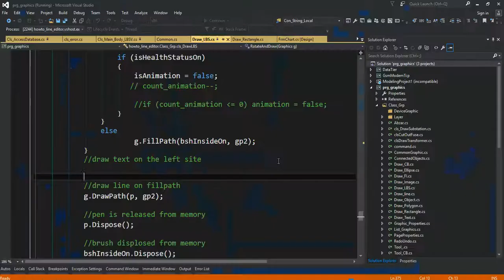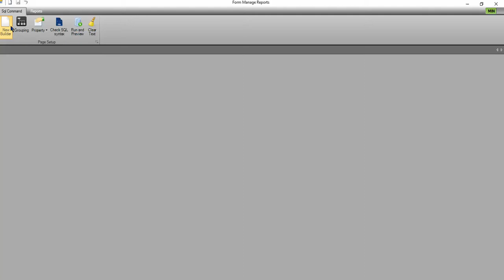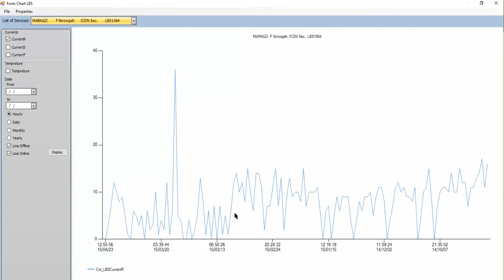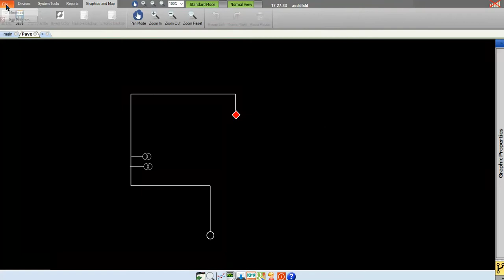Smart monitoring of electric transmission lines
The smart monitoring of electric transmission lines in some central provinces in Iran. And in this project, we have designed a graphical software platform using TCP/IP protocol which was able to connect to the different kind of devices and so make it possible that users can have a remote managing and control. This software is capable of managing multiple devices and graphically displaying the status of each device.  Details of each electric current line are obtained only by clicking on the device icon, and the user can view the status of the transmission lines and send the necessary commands to the device on this page.